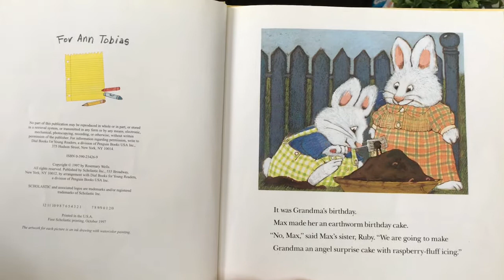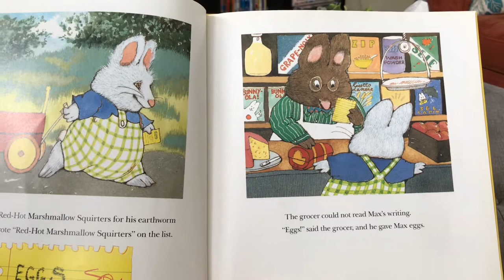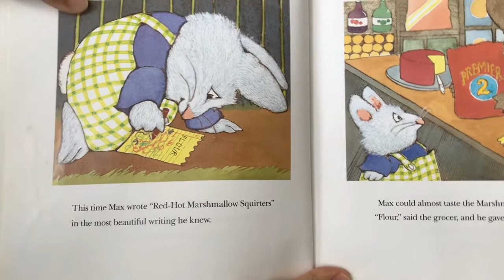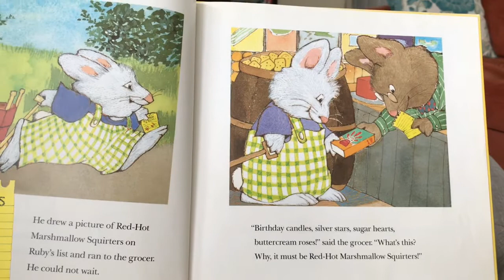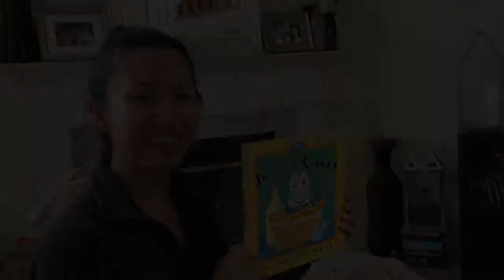Bunny Cakes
By Rosemary Wells